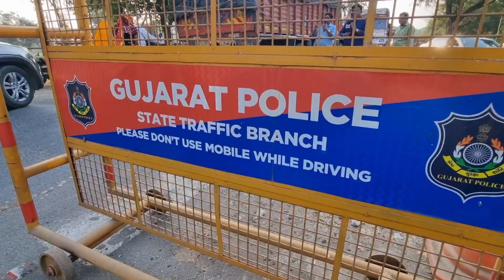Christmas Celebration 2022 : Gujarat-Maharashtra ની બોર્ડર પર કડક ચેકિંગ ! |GT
31st ની ઉજવણીને લઈને થનગનાટ
ગુજરાત-મહારાષ્ટ્રની બોર્ડર પર સઘન ચેકિંગ
બુટલેગરો પર પોલીસની કડક વોચ
નશીલા પદાર્થો ગુજરાતમાં ન આવે માટે વોચ